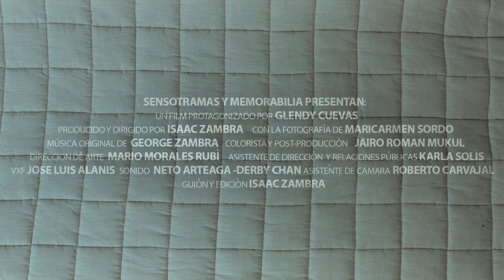Autoscopia - Trailer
Una enfermera experimenta un sentimiento extraño sobre su vida diaria y un sueño recurrente. La curiosidad acerca de este sueño la lleva a experimentar algo completamente inesperado.

Director:
Isaac Zambra

Productor:
Karla Solis

Guion:
Isaac Zambra

Cast:
Glendy

Tipo De Proyecto:
Cortometraje

Duración:
13:32 min

País:
México

Lugar de Filmación:
México

Idioma:
Español

Género:
Experimental

Categoría:
Ficción

Relación de Aspecto:
16:9

Film Color:
Color

Formato:
Digital